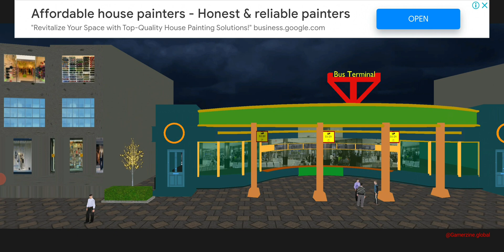letsplay Euro Bus Driving Bus Game 3D - All Levels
Welcome to our modern bus games Simulator 2022. Let's play our coach bus games simulator with an Unlimited bus driving 3d simulator. A brand new tourist coach bus Simulator game and city passenger coach bus from the developers of public transport bus simulator 2023 completely adventurer routes and the best coach bus driving 3d experience is waiting for you in bus games simulator 2022.
Bus simulator drives, Real coach bus drives 3d adventure deivo bus games are the most amazing bus simulator 3d game for 3d bus lovers of city coach bus driving 3d simulator. There are a variety of super fast ultimate buses and heavy-duty buses in modern city coach bus parking 3D games. Super Ultimate coach buses are also available at high speed on Offroad buses and city buses driving 3D games.

US bus simulator games: city coach bus games driver 2022

Indian coach bus driving, free bus games, and bus Station 3D has developed a driving bus games simulator 3D, you can enjoy unlimited tourist bus fun in advanced bus game by playing the komban bus simulator game 3D and school bus games. The US Bus driving games simulator is equipped with realistic bus models and advanced multi-bus games 3D. Let's dive Indian city to Polish your driving skills now! By city driving Indian this huge public coach bus game 2023 and car driving simulator which has a lot of passengers on ovilex bus and taking them to the mountain areas and dropping them at the desired destination and being the king of the road in our ultimate coach bus games simulator 3d.

City Tourist Bus Driving Games- New Bus Games 2023
School bus driver 3D Let's go Couch bus driver game your Passengers are waiting on the road to experience the public transport bus simulator 3D. our new free bus game 2023 has added a few exciting modes and routes in the public coach bus, Xtreme bus games simulator 3D.
Adventure-based bus simulator 2023 Indonesia: Bus wala game and coach bus wali game feature are listed:
Public Coach bus has smooth Controls
Drive bus simulator with Addictive Levels
City coach bus simulator How to play?
- Coach bus driving 3d Select the play button and select the level
- Bus Wali Game Click on the start button
- Bus Simulator 2023 Press the race button to speed
- New Bus game 2022 Use the brake button to stop your 3D bus sim
- Bus Drive and city driving Pick or drop off city passengers
- Euro bus Simulator 2023 Use left-right buttons to turn left or right

So buckle up, start your coach bus simulator 3d game, deivo bus driving 3d, and start one of the most favorite routes to begin your public euro bus simulator transportation adventure of the city coach bus games simulator. Download the komban bus game and the Extreme Bus 3D simulator game 2022 NOW!